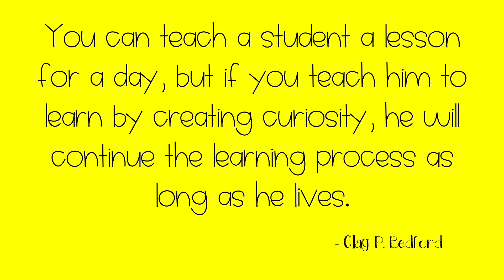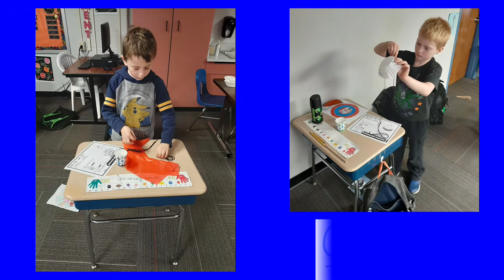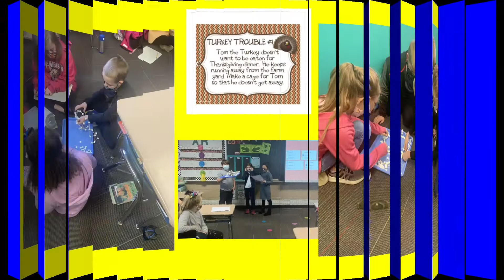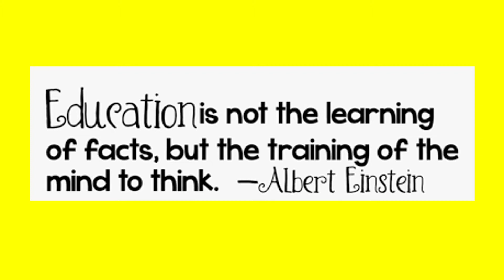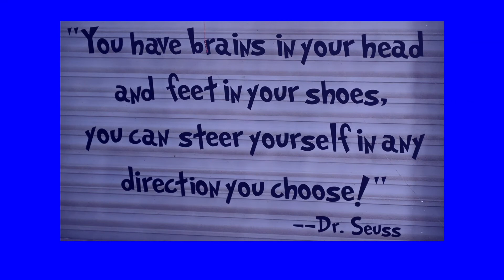NES STEM Month 2020